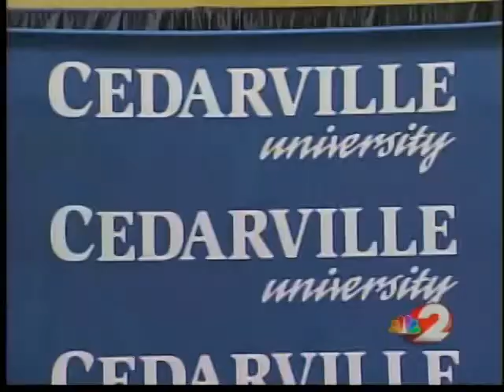Cedarville accepted into NCAA D-2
Cedarville University received official notification from the NCAA on Thursday that the school is now an active member of Division II.